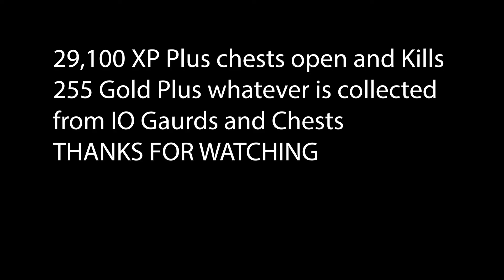Fortnite Season 8 Easy Xp and Gold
Started playing this with my Grand children during lockdown. Great Fun.
A step by Step Easy Gold and XP